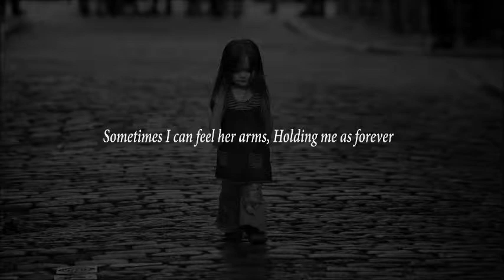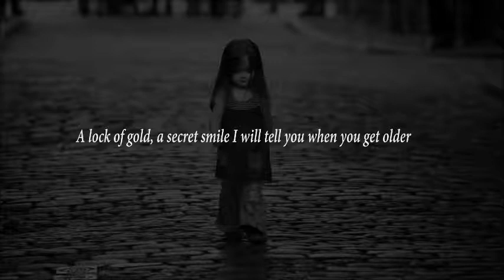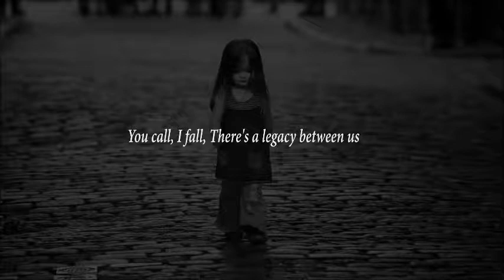Change in Time Johan Glossner feat Nadja Alsen